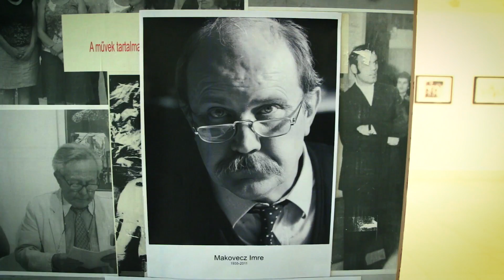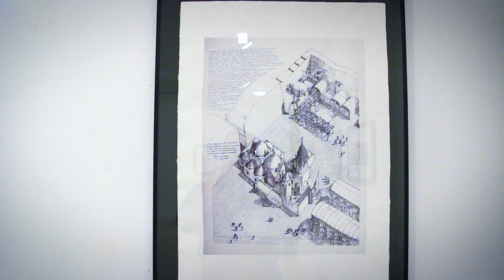„Imre álma”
Makovecz Imre grafikáiból látható kiállítás május végéig A Szabadművelődés Házában. A tárlatot dr. Gubcsi Lajos író, a Magyar Művészetért Díjrendszer elnöke állította össze.

Riporter: Török Péter
Operatőr-vágó: Sztupovszky Tamás